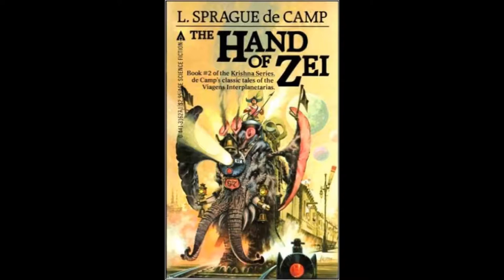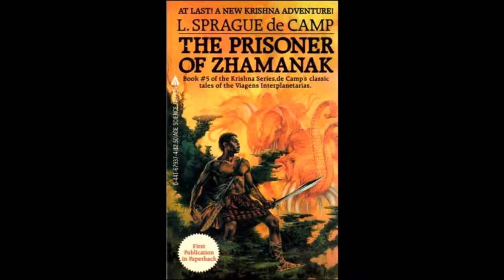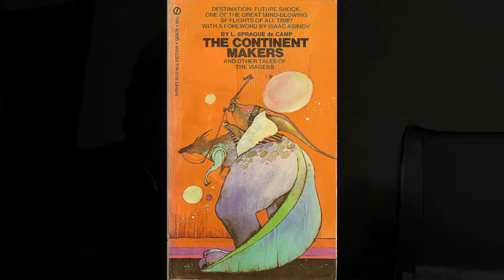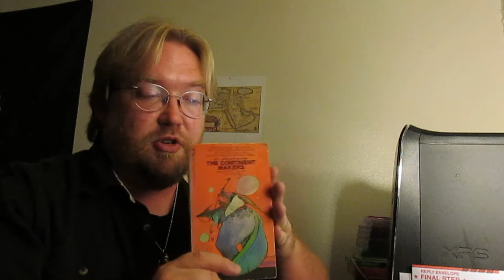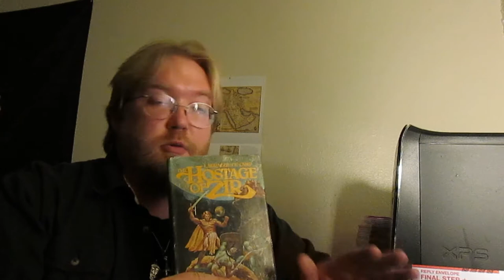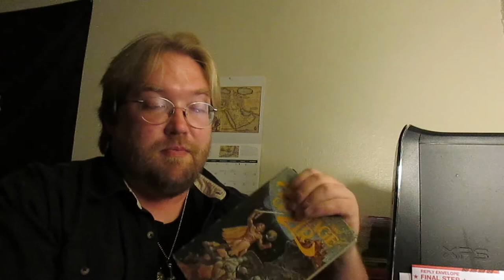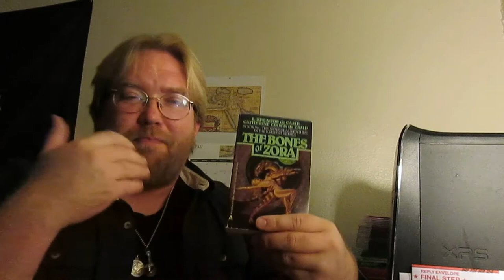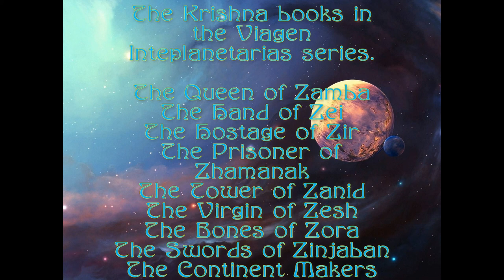Book Review: The Viagen Interplanetarias (A.K.A The Krishna series)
From the mind of the great L. Sprague de Camp, the Viagen series is his take of the sword and planet genre that began with Edgar Rice Burroughs' John Carter of Mars.  This review is about the stories that take place on the planet Krishna.